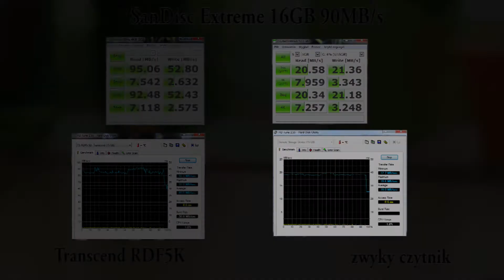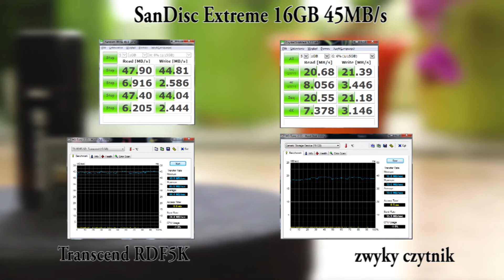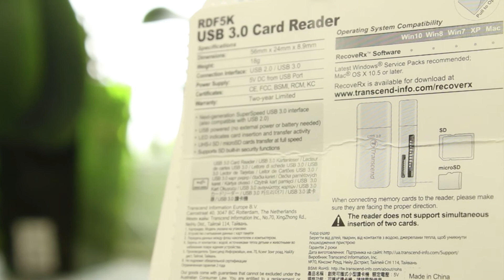Super szybki czytnik kart za 30 zł! - Transcend RDF5K - 60FPS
🎬 SPRZĘT WYKORZYSTANY W ODCINKU:

APARAT:
- Canon 70D

OBIEKTYWY:
- Canon EF-S 18-55 mm f/3.5-5.6
- Canon EOS EF 50mm f/1.8 II